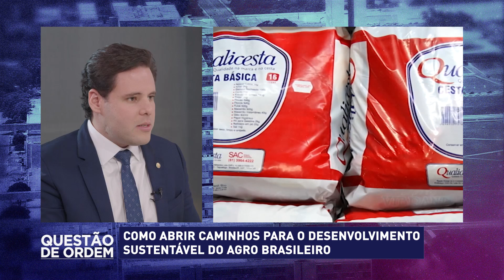Questão de Ordem com Rodrigo Valadares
No Questão de Ordem desta semana Valteno de Oliveira convida Rodrigo Valadares, Deputado Federal (União-SE), para falar sobre o veto do Lula em relação ao Marco Temporal.